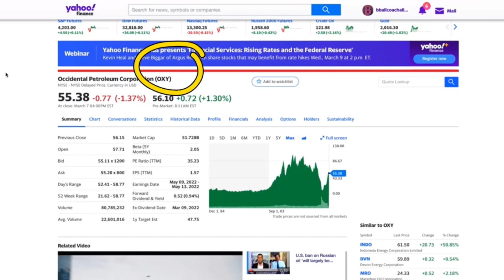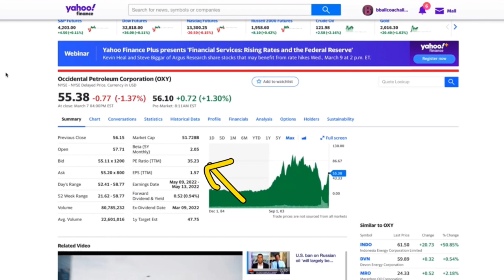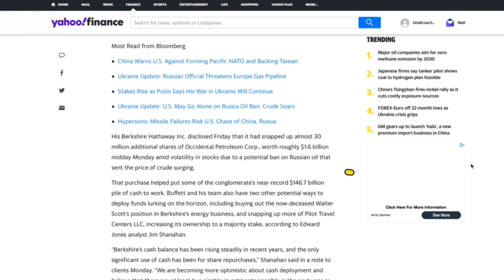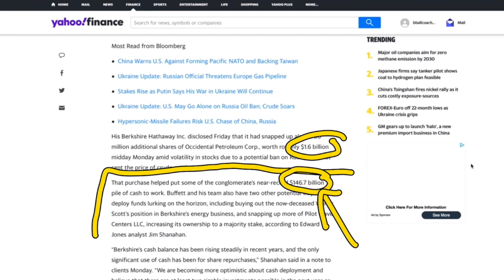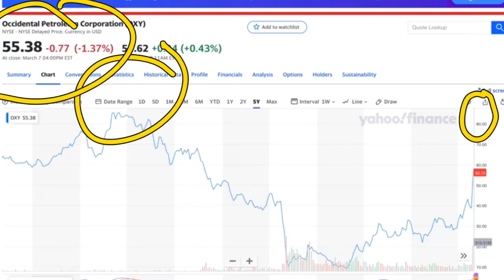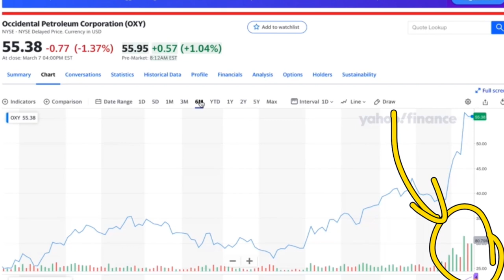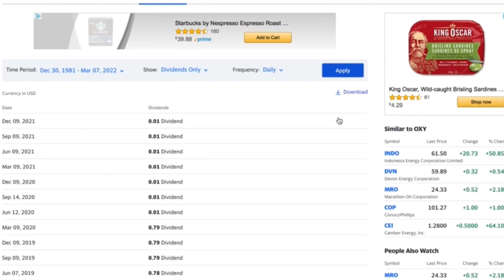Why Warren Buffett Purchased Occidental Petroleum Corporation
Why Warren Buffett Purchased Occidental Petroleum Corporation, Warren Buffett is one of the biggest investor in the world and just made a massive investment into Occidental Petroleum which is interesting. However, this is only about 1% of Warren Buffett's cash so its not exactly a huge investment considering his cash hoard.

Great Investing Books:

Stock Investing For Canadians:

Past performance is never a guaruntee for what happens in the future, also never invest based on the opinion of a random online, always do your own reserch and find investments that work for your goals and interests.